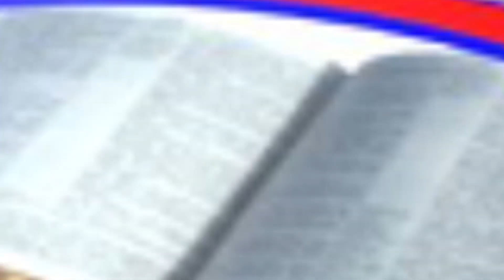BOTALA MAKAMBU YA BA PASTEUR YA ÉGLISE DE RÉVEIL BAZO SALA